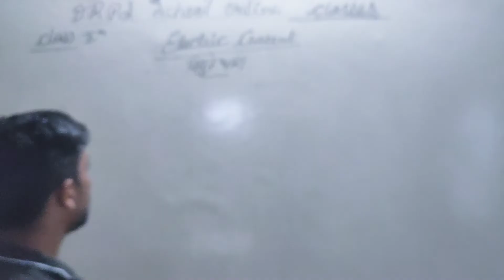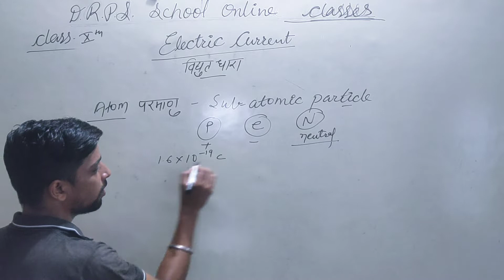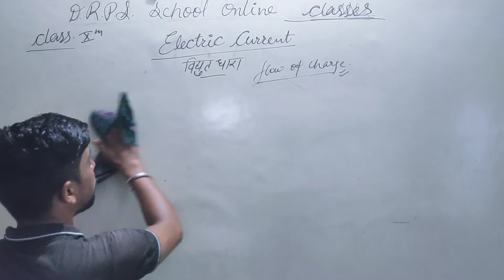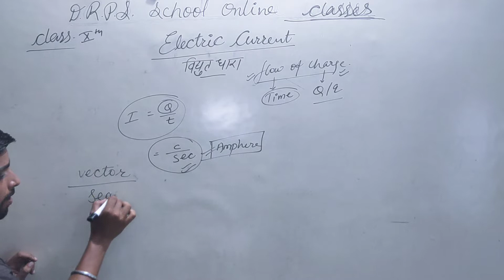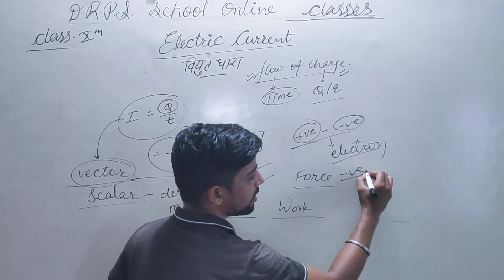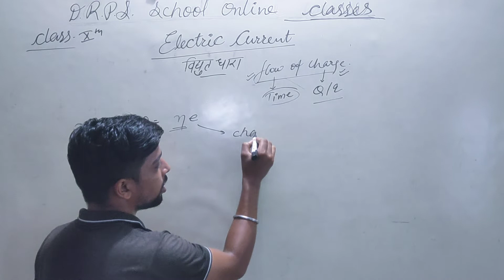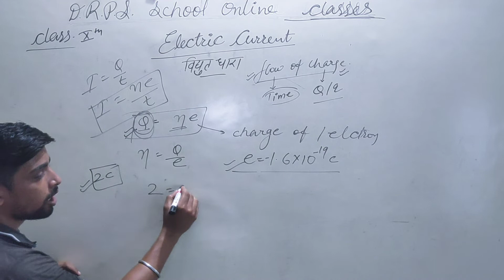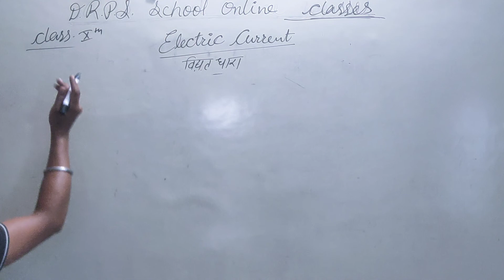Class - X Lesson no. 10 Electric Current